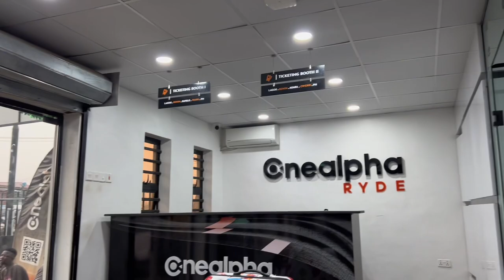VLOG: ROAD TRIP TO ANAMBRA | MAID OF HONOR DUTIES.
Hey guys, welcome back to another interesting vlog. I made a journey to the east this festive season and I am glad that it was a successful one.

WATCH OUT FOR SOME OF MY PREVIOUS VIDEOS

NEW RESTAURANT IN LAGOS / CAFE IN IKEJA.